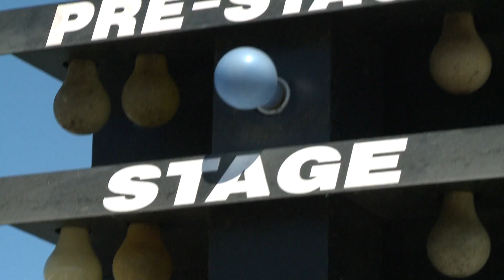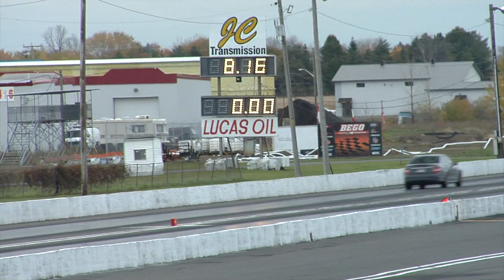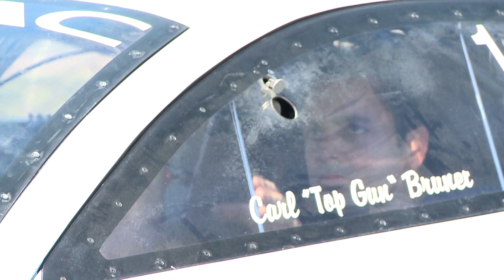sur les chapeau de roues, drag p 2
En 1983, le père de l'invité de la semaine fait l’acquisition du Napierville Dragway. Carl Brunet a ensuite passé pratiquement toutes les fins de semaine de sa vie sur la piste de course reconnue dans la région. Quand il n'est pas en train de courser, pas besoin de chercher bien loin, on peut le trouver avec son frère dans son garage qui donne directement sur la piste. On peut dire que notre invité est littéralement tombé dans la potion quand il était jeune. Voila les ingrédients qui lui ont permis de devenir le pilote le plus rapide au monde dans sa catégorie.